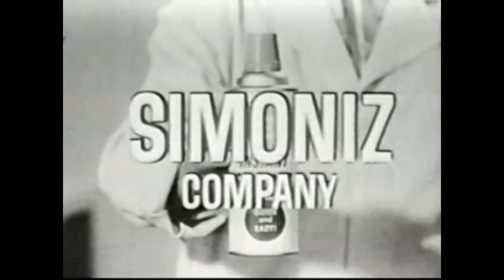Stooges Simoniz Car Wax Commercial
Instant Simoniz Car Wax Commercial featuring The Three Stooges.